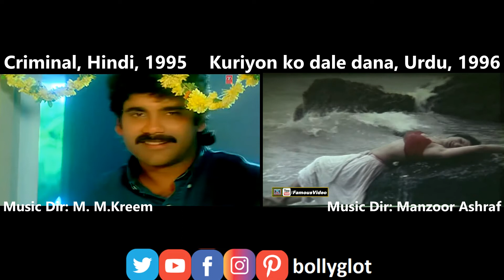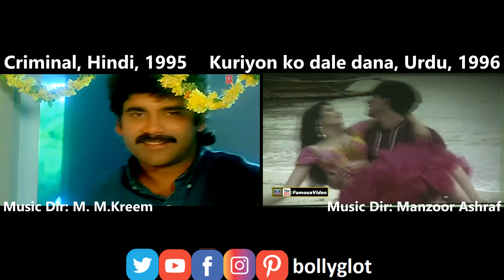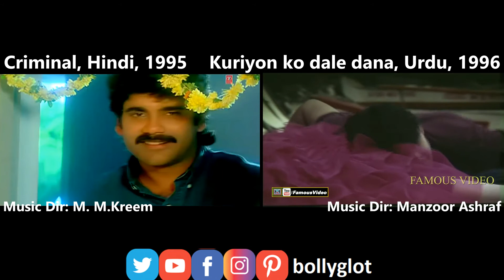Age of Loneliness - Tu Mile - Tan Jale...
Enigma inspired composition and plagiarism example.